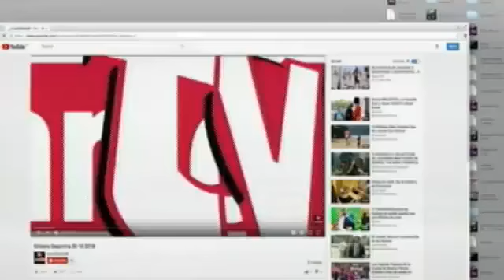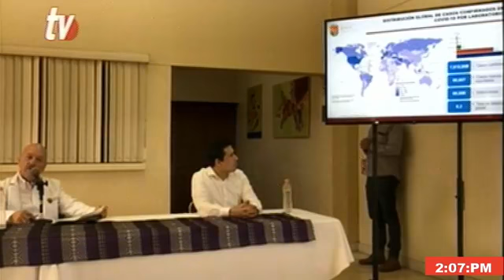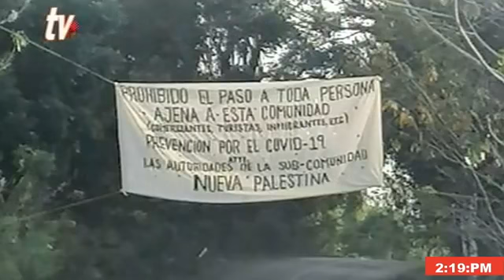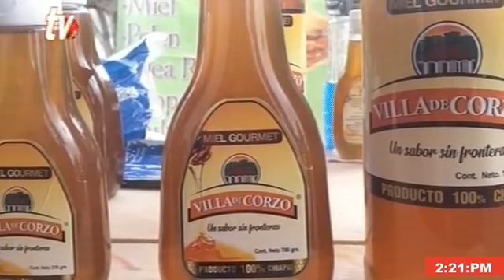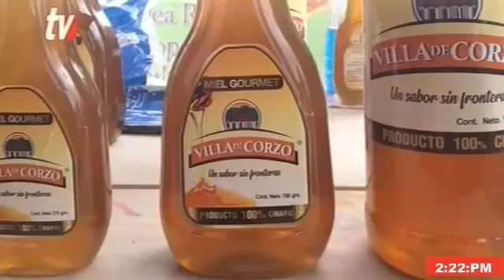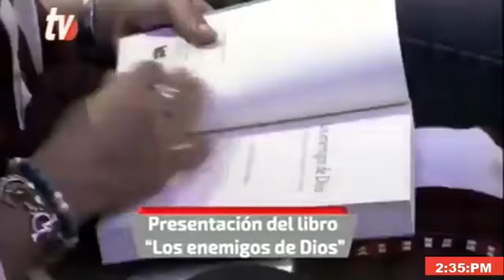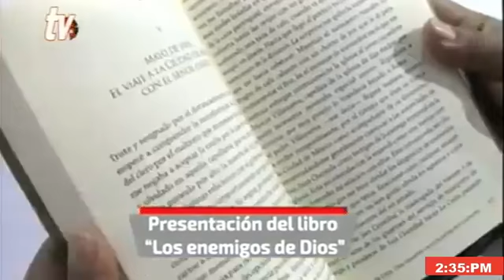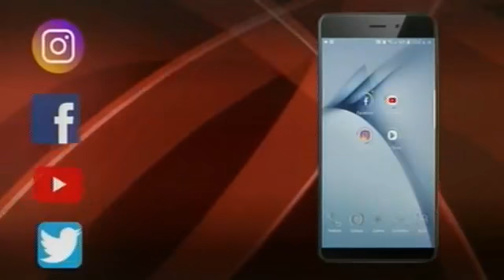Noticiero segunda emisión 13 04 2020